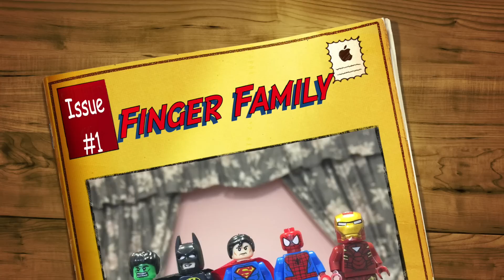Finger Family Nursery Rhymes Spider-man Hulk Batman Superman Iron man